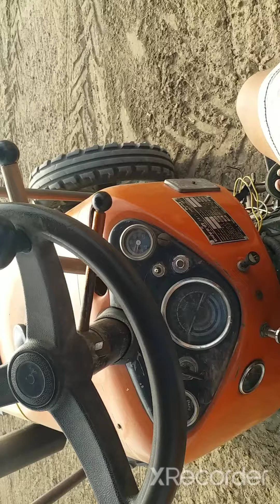planting the grass